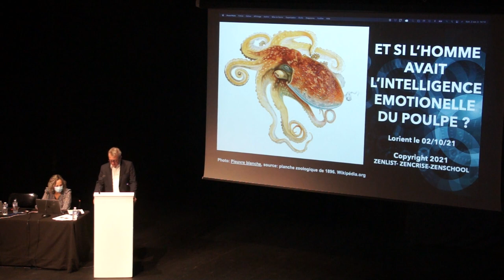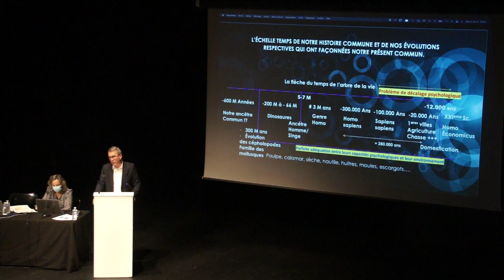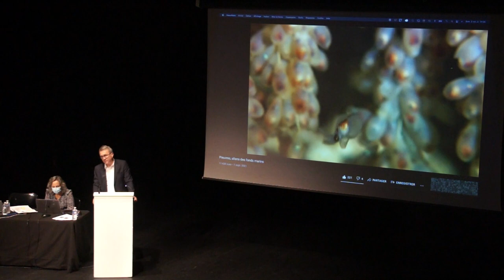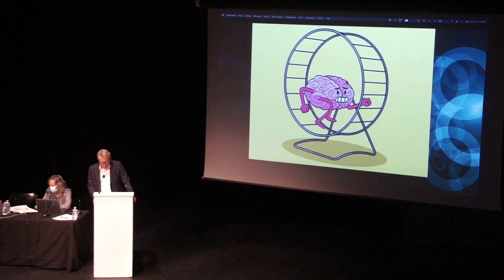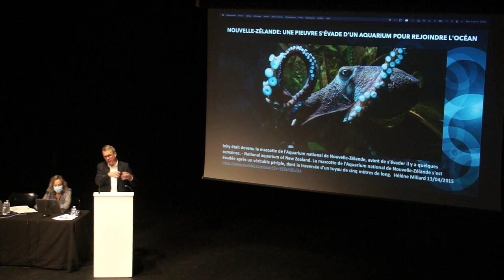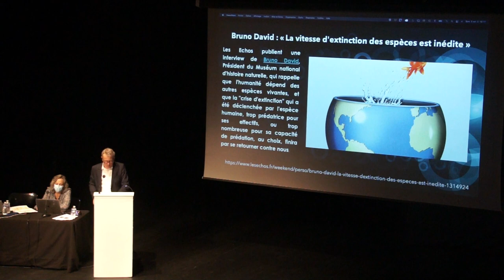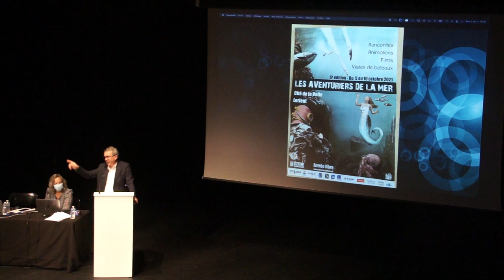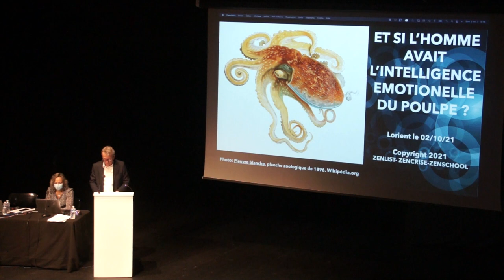Journée de l'animal 2021 : conférence sur l'intelligence des pieuvres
Et si l'homme avait l'intelligence émotionnelle de la pieuvre, par Thierry Fauvet, formateur et chef d’entreprise. Il propose une conférence sur les caractéristiques et facultés exceptionnelles mobilisées par la pieuvre, animal sans carapace. Venez découvrir ce savant des mers, doué d’une intelligence complexe qui le rend à la fois mystérieux et fascinant !